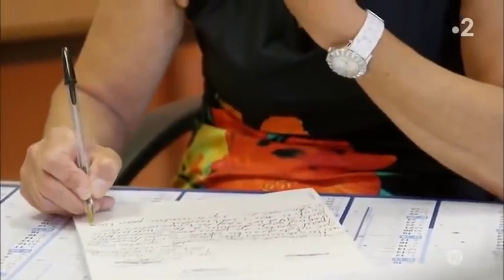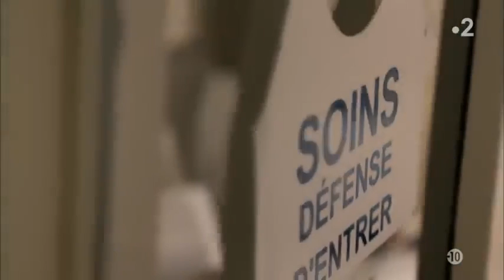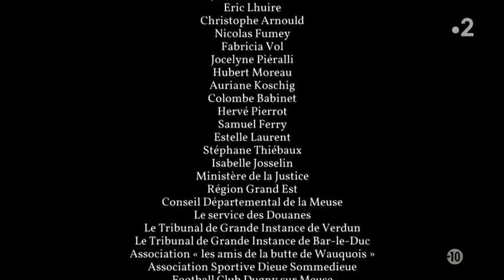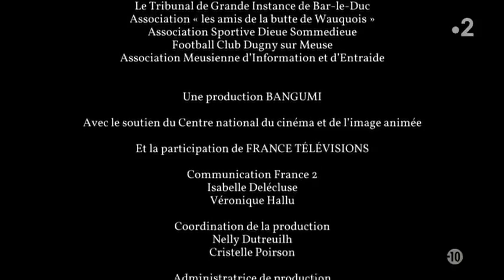[Reportage Sur La Dame Blanche L'héroïne] La Drogue La Plus Dangereuse -(Documentaire)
L’héroïne, diamorphine ou diacétylmorphine, est une drogue (substance psychotrope) utilisée pour ses puissants effets antidouleur et euphorisants. Découverte par Bayer, c'est un opiacé semi-synthétique obtenu par acétylation de la morphine, le principal alcaloïde issu du pavot à opium.

Elle est utilisée à des fins médicales comme antalgique, mais surtout de manière illégale dans des cadres d'utilisations récréatives. La tolérance à l'héroïne est importante, et son usage chronique est susceptible d'entraîner une très forte dépendance physique, bien que les patients consommateurs habituels y succombent rarement.
Dans ce reportage vous trouverez le témoignage de deux accros à la dame blanche.